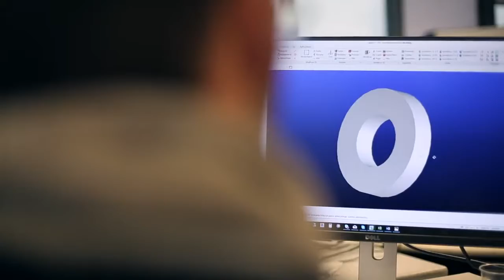Christmas holidays 2018 - School holidays Happy 2018!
enjooy! Christmas holidays 2018 School holidays   Happy 2018! WITH PAPA NOEL looveley short video